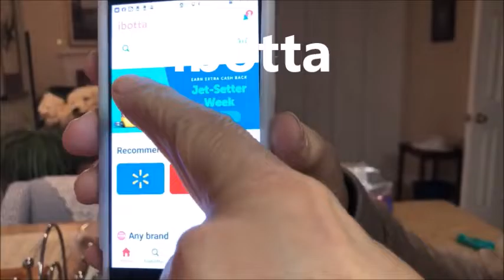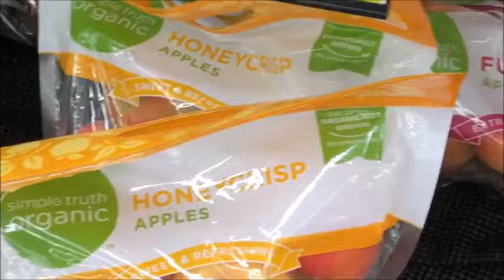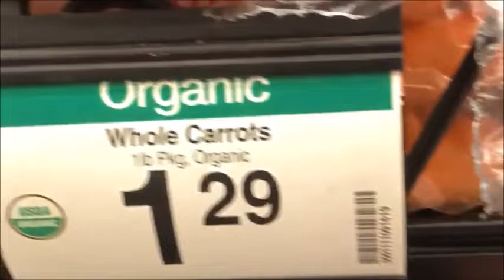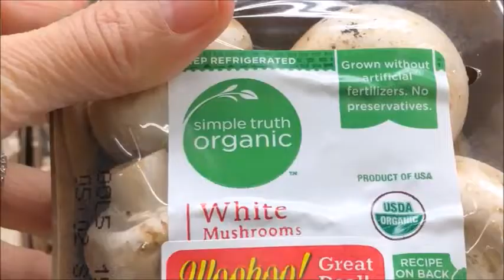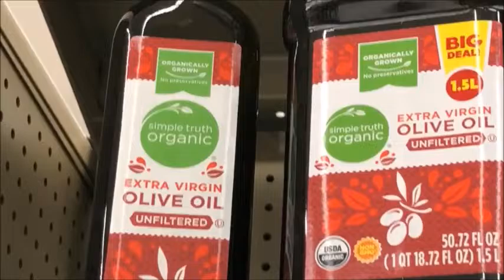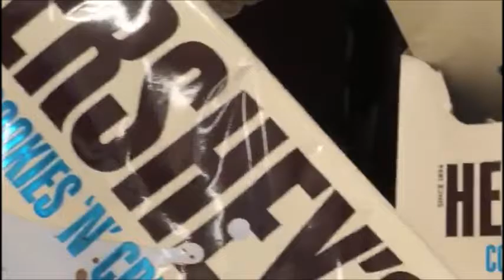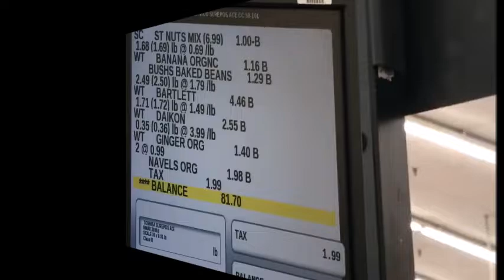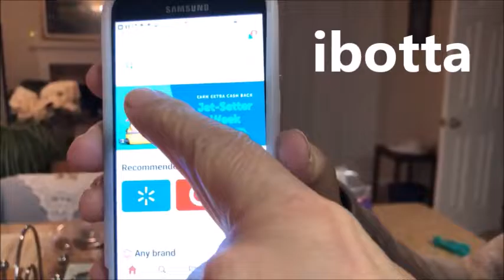Li W TV 131 Using ibotta saved $7.75 at Kroger 【家在美国】利生活频道第131期一日行，请跟随我们一起购物去，你的菜篮子是你的健康保障，教你省钱技巧。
Li and Edd go food shopping at Kroger and save a little money by using the ibotta app. 【家在美国】利生活频道第131期一日行，请跟随我们一起购物去，你的菜篮子是你的健康保障，教你省钱技巧。